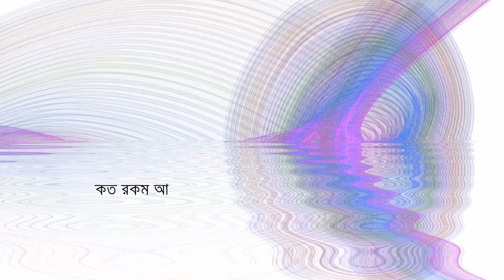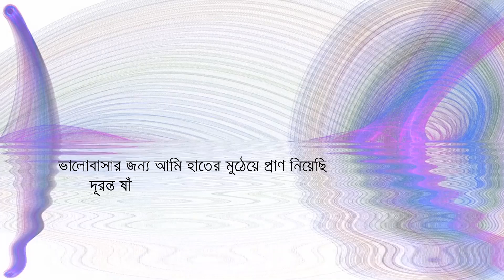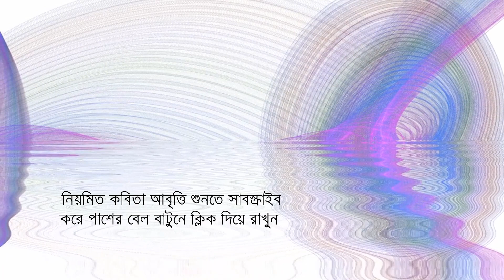Keu Kotha Rakhe Ni - কেউ কথা রাখে নি - সুনীল গঙ্গোপাধ্যায়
Bangla kobita: Keu Kotha Rakhe Ni - Sunil Gangopadhyay
কেউ কথা রাখে নি - সুনীল গঙ্গোপাধ্যায়
আবৃত্তিঃ আমীনুল হক বুলবুল